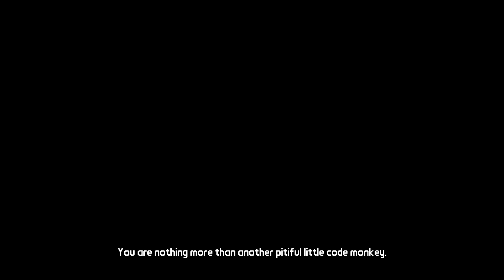Partners In Crime (Tales From The Borderlands) Part #2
Continuing our journey on Pandora to get the key ! but now we see things form another perspective!
Also i would like to apologize for any bad language!

Sub for more and similar content!

and pleas credit.